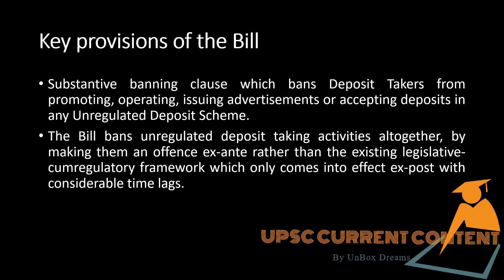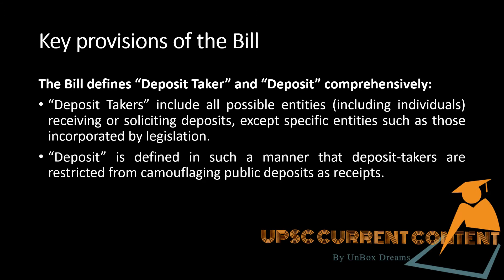Banning of Unregulated Deposit Schemes Bill, 2019